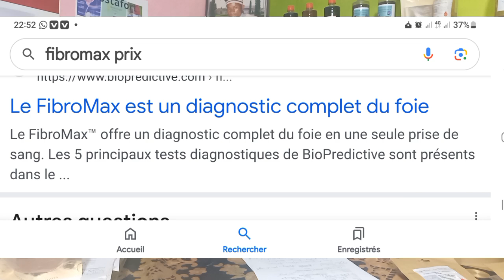l'arnaque !prenez tout votre temps quand vous voulez acheter en ligne.appellez,écrivez,demandez..